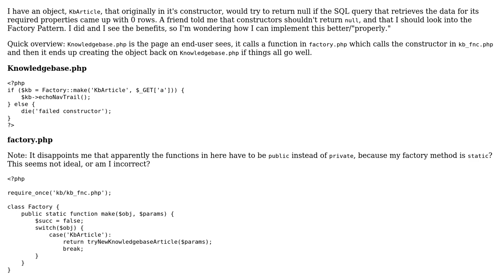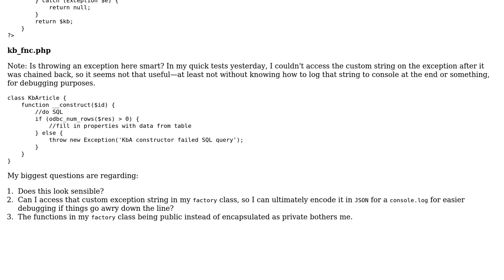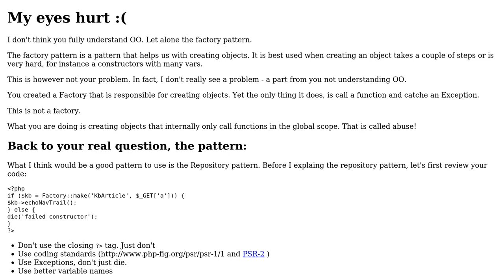Basic PHP Factory Pattern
With thanks & praise to God, and with thanks to the many people who have made this project possible! | Content (except music & images) licensed under CC BY-SA | Music | Images & others | With thanks to user Pinoniq user Jamal user HC_ and the Stack Exchange Network Trademarks are property of their respective owners. You are responsible for your own actions.